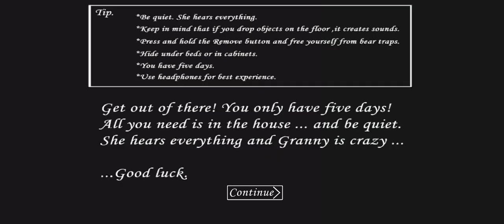Granny Android Gameplay